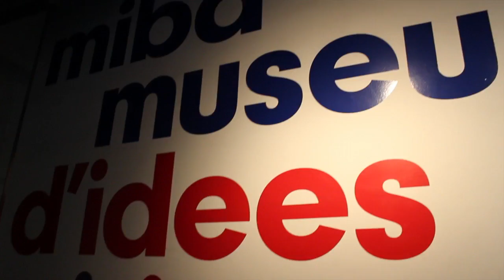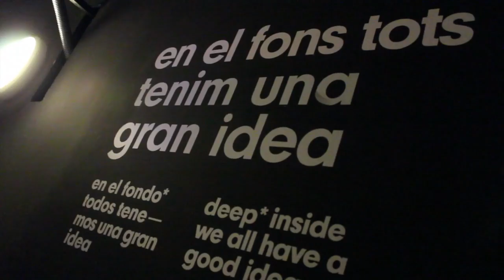MiBa sponsor oficial del Campus Audie Norris 2016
El Museo de las ideas y los inventos de Barcelona, gracias al famoso inventor Pep Torres, regala a nuestros campers una entrada para dos personas para visitar el museo.